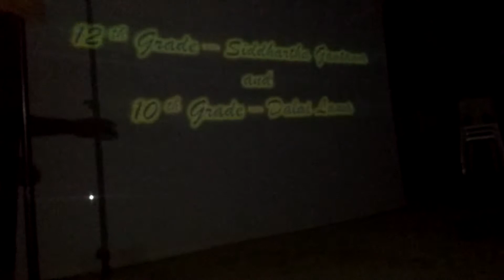"FESTIVAL OF TALENTS", "story of love" this is a good presentation